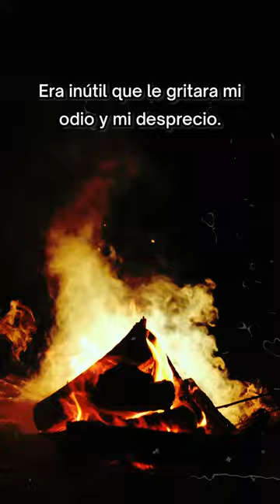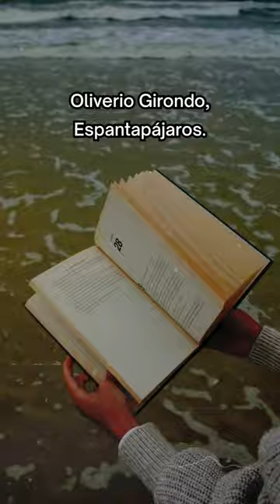Microrrelato Sucubos - Oliverio girondo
Temporadas de Microrrelatos
Selección de La mano de la hormiga de Antonio Fernández Ferrer